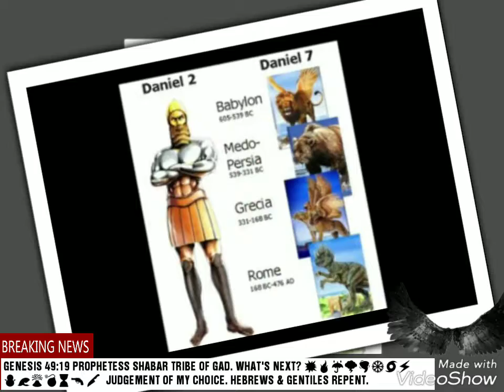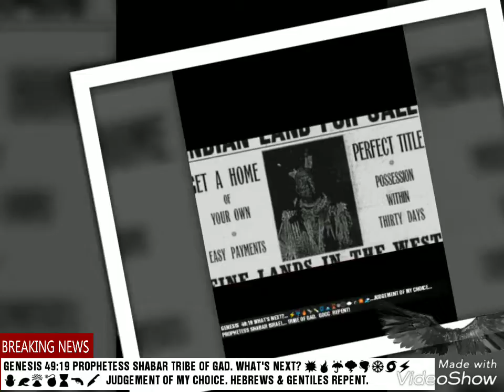PROPHESY 2019 CHICAGO FALLS. HEBREW ISRAELITES. Rahm Emanuel, Amy Merritt Rule, WW3.IUIC.GOCC.